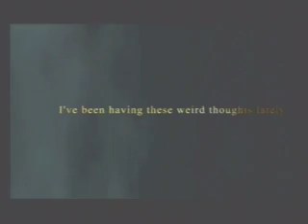I'M A KINGDOM HEARTS-TUBER NOW